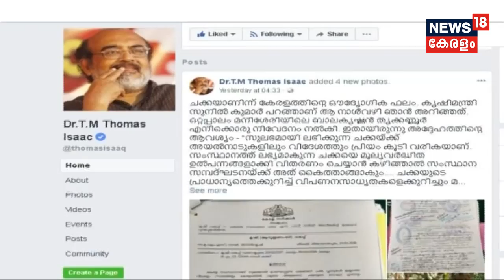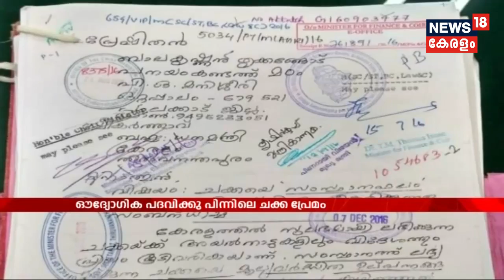ഇതാണ് ചക്കയുടെ തലവര മാറ്റിയെടുത്ത മനുഷ്യന്‍- ഒറ്റപ്പാലത്തുകാരന്‍ ബാലകൃഷ്ണന്‍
Very recently, State government had declared jackfruit as the official fruit of Kerala. Meet, the man, Balakrishnan, who worked behind this. This Teacher from Palakkad is an advocate of the merits of Jackfruit.